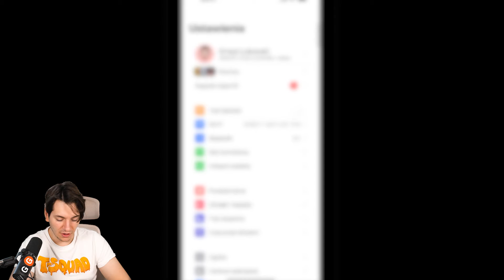WIELKI OPENING WSZYSTKICH STAR DROPOW Z NASZYCH KONT TRITSUS vs ZIPEK!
Dzisiaj Tritsus

JeżTritsus to kanał dla najfajniejszych ludzi na youtubie, gramy sobie w minecrafta i gadamy o ciekawych rzeczach :D

Tematy filmów Tritsusa to: zagrajmy w minecraft gra, ciekawostki, nowości, mody, data packi, nowe moby jak ender withery, enhanced bedrock golemy czy mutant creepery, tritsus i zipek!
Tritsus Także brał udział w seriach jak ferajna, ekipa lucky block czy minecraft duo!
Popularne rzeczy które zrobi to: piosenki, extreme, po polsku, survival,jak zbudowac dom w minecraft, siren head, szkoła